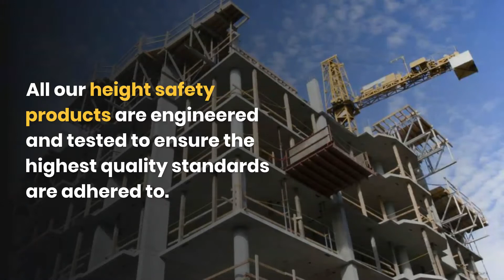Roof Edge Protection For Sale | australianscaffolds.com.au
Roof edge protection hire provides the highest levels of safety

There are many reasons that you must consider roof edge protection hire to protect your roof from falling debris, such as snow and rain. However, the most important reason you need this type of protection is that falling debris can seriously injure people on the roof. They must be protected before they are injured.

Address : 71 Hobart Street, Riverstone NSW 2765, Australia